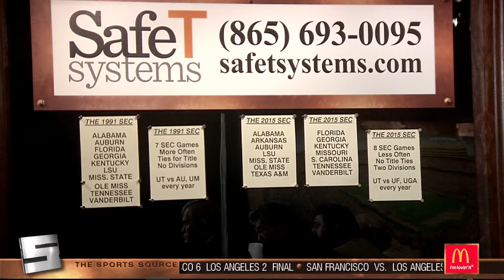6 21 15 Segment 7